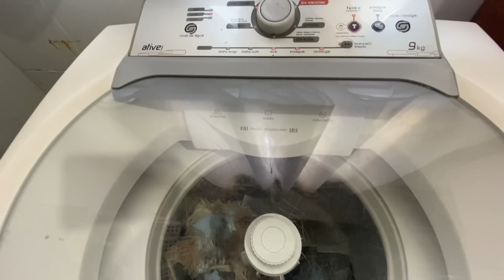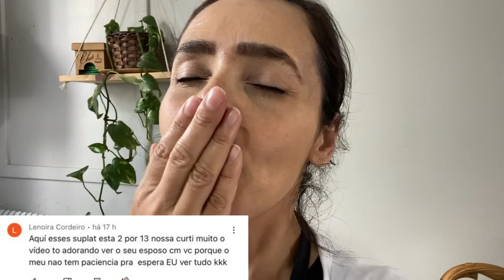🔴TAVA EMPOLGADA E ME FRUSTEI😭lavei tapete,lavei cortina,troquei roupa de cama,faxina e limpeza 🧹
Rotina de dona de casa completa,lavei tapete lavei cortina,troquei roupas de cama ,faxina no quarto e limpeza na casa